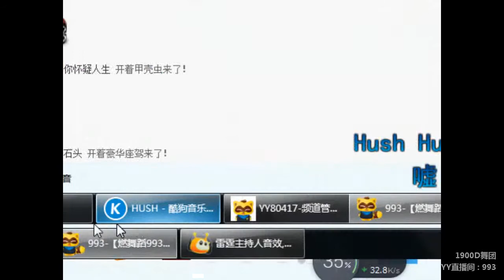YY LIVE 燃舞蹈 1900D女子舞团 -《燃舞蹈》（Artists・Sing・Music・Dance・Instrument・Talent Shows・DJ・KPOP・Remix・LIVE)